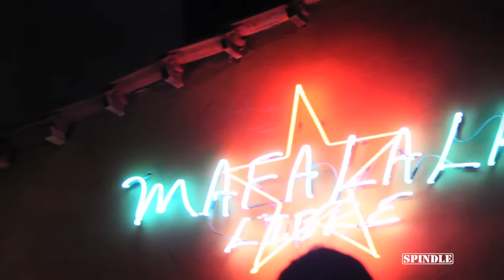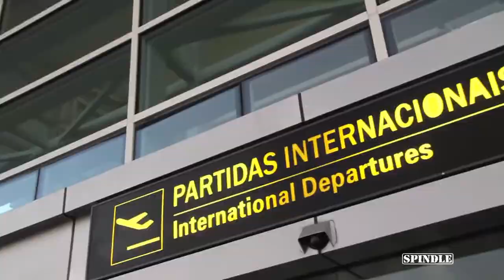Zubz in Mozambique on Spindle Mag Tv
Zubz 'the last letta' and his band performing in Maputo Mozambique at the AZGO Festival 2011.

These segments currently air on Soweto TV on DSTV Channel 150 @ 8:30pm every Monday Evening, on the show "Just Hip Hop Music"

Peace